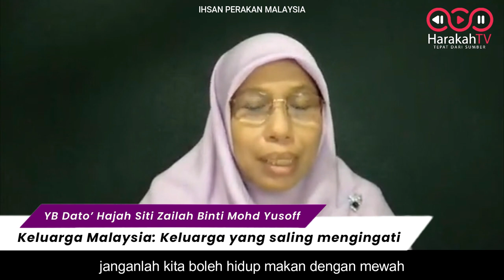Keluarga Malaysia: Keluarga Yang Saling Mengingati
Ulasan oleh YB Dato'Hajah Siti Zailah Binti Mohd Yusoff, Timbalan Menteri Pembangunan Wanita, Keluarga dan Masyarakat (KPWKM) dalam program Talk Show Perkongsian Tijari (Belajar Bisnes Online) anjuran Persatuan Anak Kelantan Wanita (PERAKANITA).